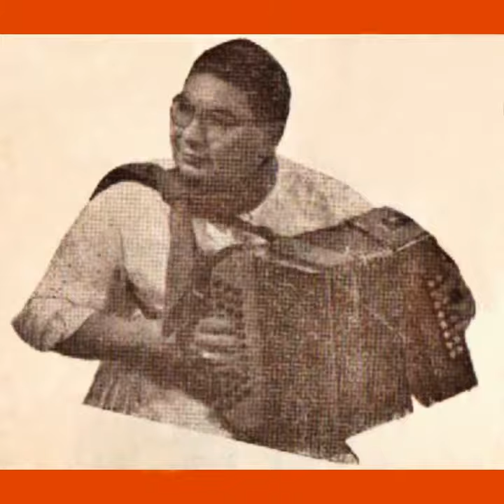Pedrito Montenegro, canta: Pedro De Ciervi - Tarde de Otoño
Tarde de Otoño

Chamamé

Pedro Celestino Montenegro • Eulogio Benito “Lito” Ponce.
Letra:
María Luján Báez.

• Pedrito Montenegro, canta: Pedro De Ciervi

› Voz, Guitarra: Pedro José Antonio Rodríguez De Ciervi.
» Acordeón Cromático de 5 Hileras:
Pedro Celestino “Pedrito” Montenegro.
› Bandoneón: Ramón Bernárdez.